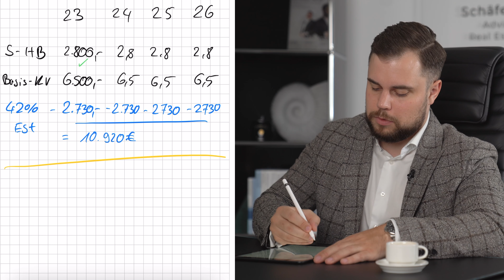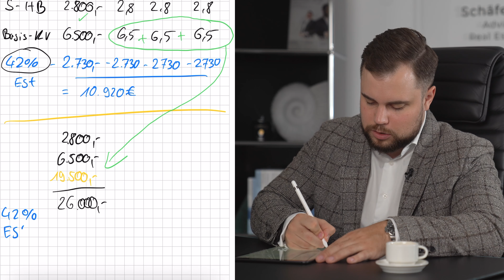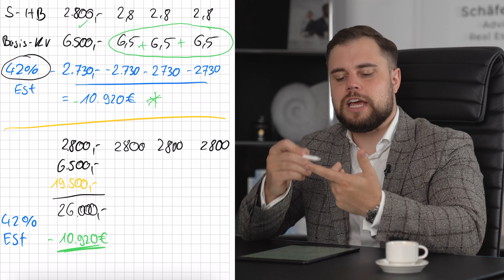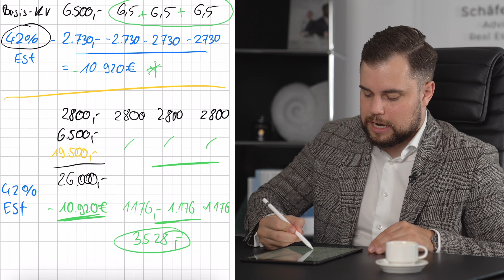STEUERTRICK: private Krankenversicherung (PKV)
In diesem Video teilt unser Geschäftsführer Marc Soiné einen Steuertrick.
Protect & Growth- System
Absicherung und Vermögensaufbau für Agenturen, Coaches & Dienstleister